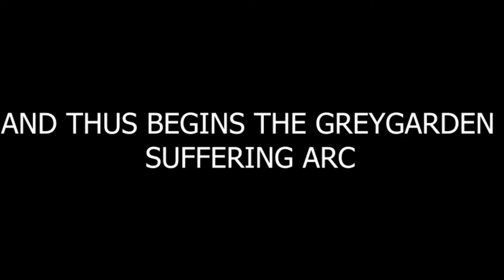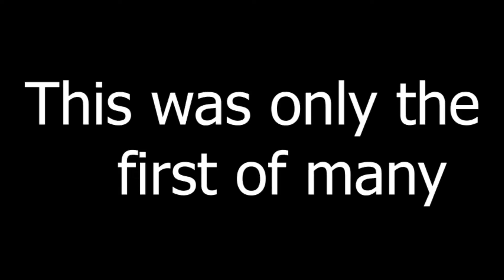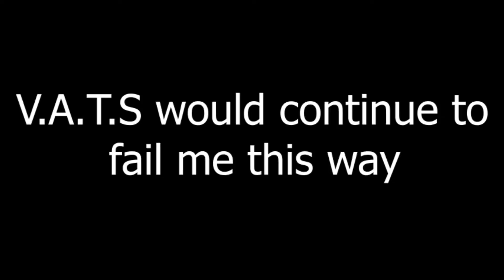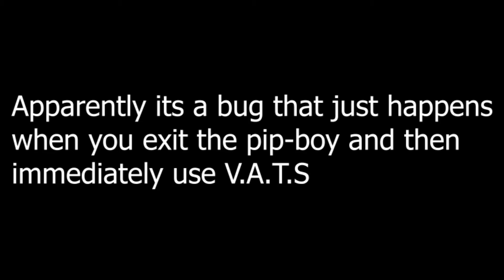Fallout 4 Part 4: The Greygarden Suffering Arc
Tony Fistoni continues his great quest to combat the Mechanist's robots. But not before being entwined in the horror that is the Dasani water plant!

every MON-WED at 7:30PM ET